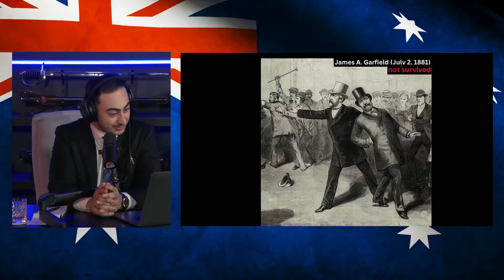List of all the US presidents that were shot and why 😳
I hope you're all enjoying the new studio and podcast style!